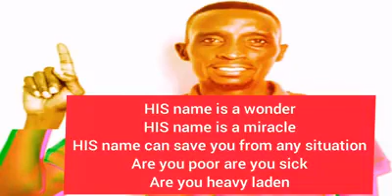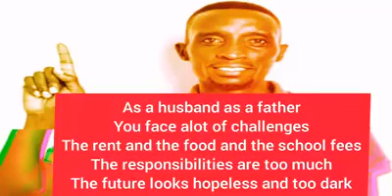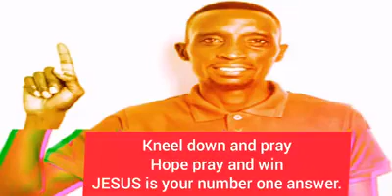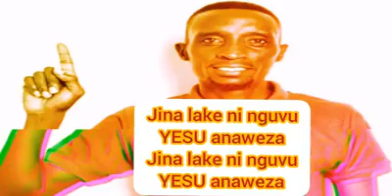Yesu Yeyeka_Jamesboy Imani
My brother from another mother Jamesboy Imani from Uganda doing what he loves doing best. shifting gears to international